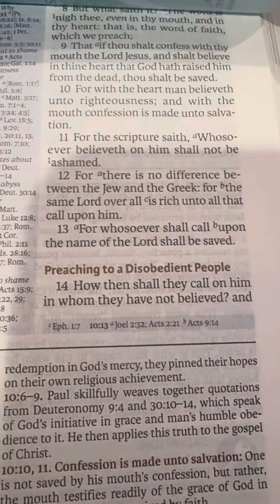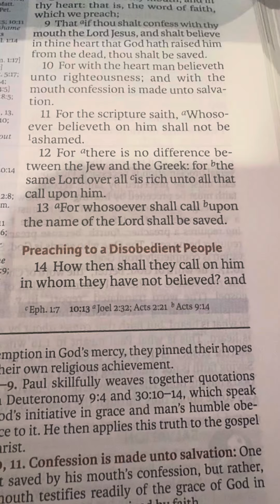Do you want a relationship with God?